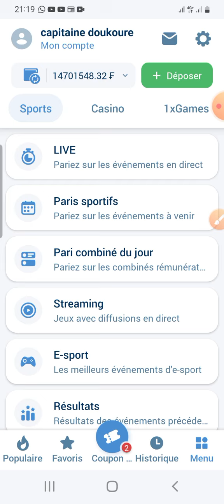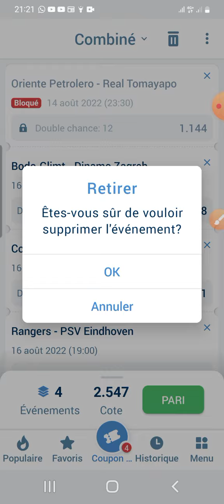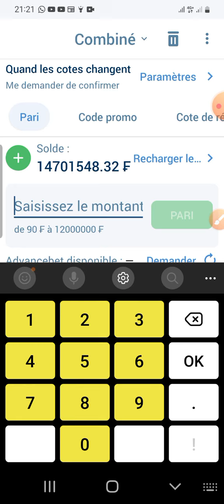Coupon du jour disponible ✅️ ✅️ ✅️ ✅️ ✅️ ✅️ ✅️